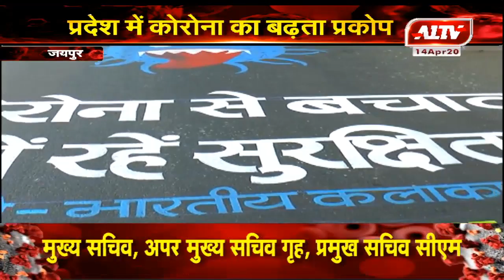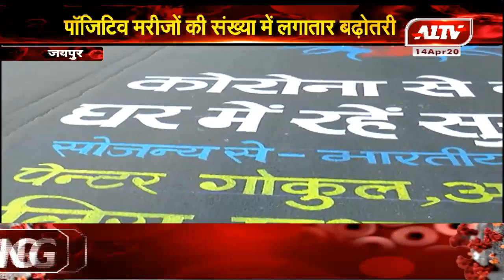जयपुर : पॉजिटिव मरीजों की संख्या में लगातार बढ़ोतरी